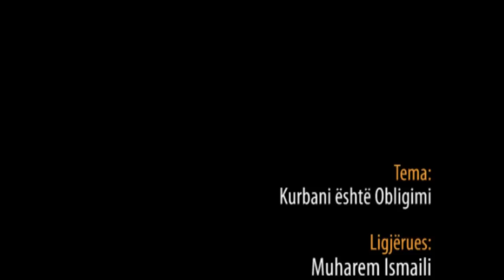Kurbani është Obligim - Hoxhë Muharem Ismaili - Hutbe